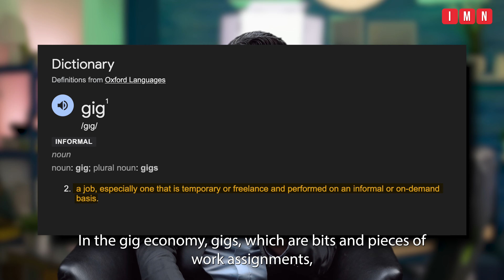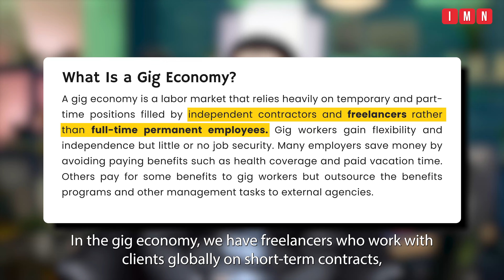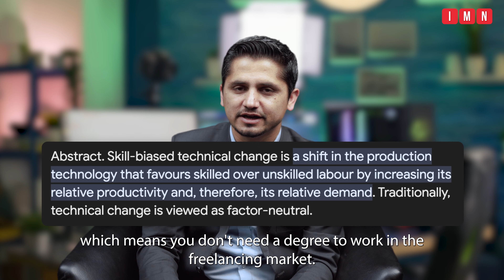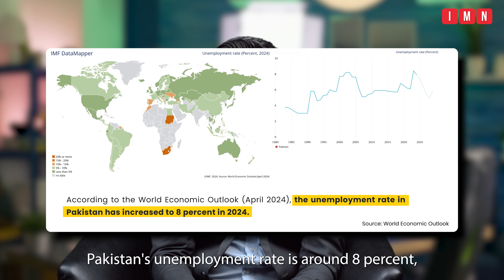Freelancing and Gig Economy | INSIGHTS with Dr. Mehfooz | Ep. 2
In this second episode of IMN's series Insights With Mehfooz, Dr. Mehfooz explains freelancing and what the gig economy is. He explains details, the impact on a societal level, the impact on the local economy, and broader implications, among other things.
Connect with IMN